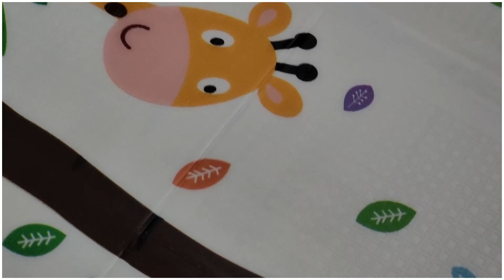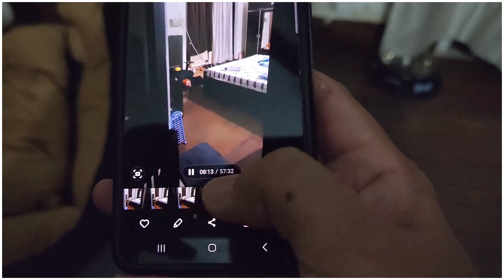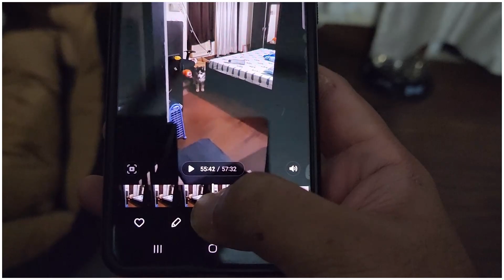लड्डू चप्पल भी जोड़ी में चबाता है | लड्डू बना लड्डी 😂